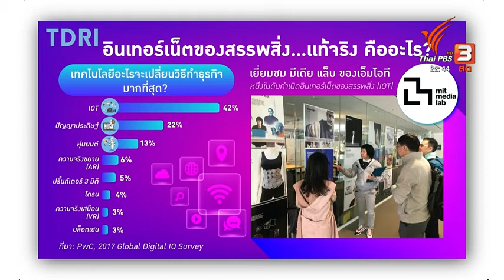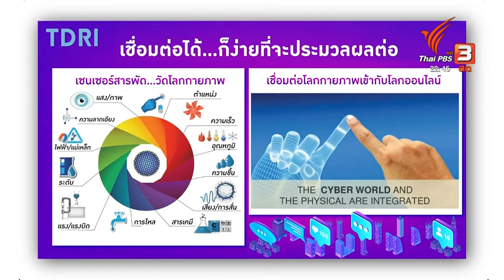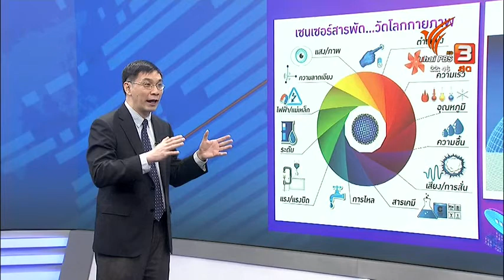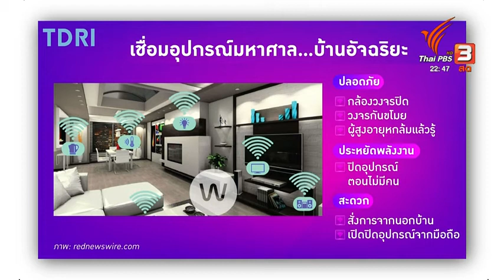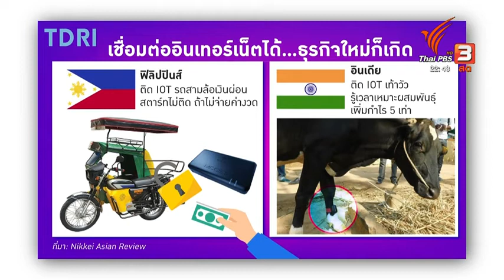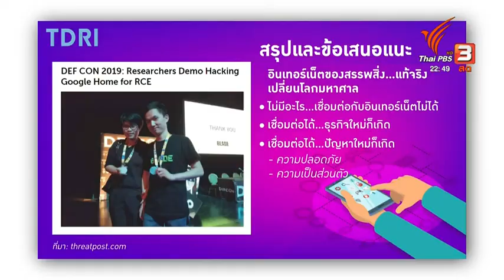อินเทอร์เน็ตของสรรพสิ่ง...แท้จริง คืออะไร?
ทำไมผู้นำวงการธุรกิจระดับโลก จึงยกให้ IoT เป็นเทคโนโลยีที่จะมาเปลี่ยนโลกมากที่สุด

ดร.สมเกียรติ ตั้งกิจวานิชย์ พาไปเริ่มต้นสำรวจหาคำตอบ ที่ MIT Media lab  มาดูกันว่า  IoTหรืออินเทอร์เน็ตของสรรพสิ่งคืออะไร เมื่อเกิดขึ้นแล้ว ชีวิตความเป็นอยู่ของเราจะเปลี่ยนไปแค่ไหน และประเทศไทยควรทำอะไรกับโอกาสนี้

ติดตามใน คิดยกกำลังสอง โดย ดร.สมเกียรติ ตั้งกิจวานิชย์ ออกอากาศทางไทยพีบีเอส เมื่อ 17 ก.พ. 2563